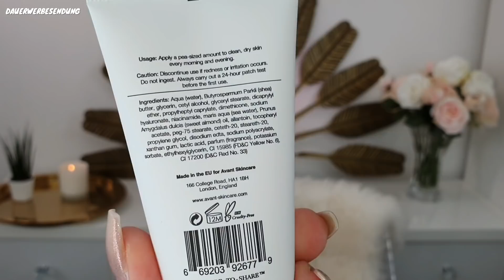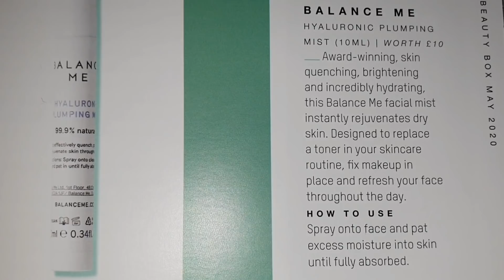Wow 162€ Wert?! Lookfantastic Beauty Box Mai 2020 | Frankas Favorites Lookfantastic Unboxing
Lookfantastic Beauty Box Mai 2020 Unboxing  - über 160 Euro Wert!

heute gibt es schon direkt das Unboxing der Lookfantastic Beauty Box Mai 2020!😍
Es handelt sich diesmal um High End Skincare Produkte und sie hat einen tollen Wert.

Vielen Dank an Look Fantastic!

Du bekommst die Box, die auf der Seite abgebildet ist. (Kann aktuell noch April sein!) Ich habe gerade einen Code bekommen mit dem Du 10€ sparen kannst: TREATBB (kann jederzeit geändert werden)

Ab dem 2. Monat entfallen die Versandkosten bei 3-,6-,12 - Monatsabo bei 1 Monatsabo ist die Box versandkostenfrei. (Änderung und Irrtum vorbehalten. Schaut bitte auf der Seite, da sich die Bedingungen ändern können)

Liebe Grüße

Franka

Du sparst 20% auf die erste Box! Ohne Spezialboxen.

Ja, die Box wurde mir kostenfrei zur Verfügung gestellt.
Vielen Dank!

Social Media ✔

Du willst mir was schicken:

Franka´s Favorites
1.Etage / Regus
Bornheimer Str. 127
53119 Bonn

*Anmerkung*
Damit ihr die Produkte schneller findet, verlinke ich euch diese natürlich gerne :). Es entstehen für euch natürlich keine Mehrkosten (die Preise zu denen ihr die Produkte kaufen könnt bleiben also gleich). Ihr könnt die Produkte gerne über die gekennzeichneten Links kaufen und mich damit unterstützen, damit ich weiter in besseres Equipment für meine Videos investieren kann und ich somit auch meine Videoqualität verbessern kann. Ich bedanke mich für jegliche Unterstützung Eurerseits 😘